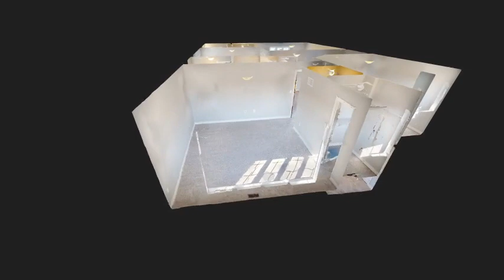The Adare Manor Single Home Virtual Tour - 2355 Sq Ft / 3-4 Beds, 2.5 Baths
The Adare Manor 2 storey detached home is designed and built by the award-winning Multi-Area Developments Inc. new home builder.